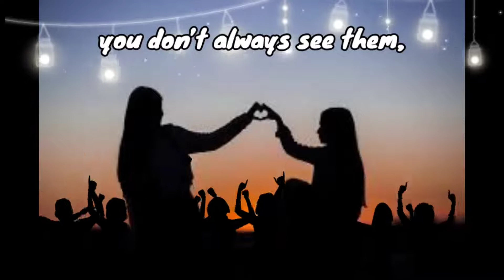मित्रता दिवस की हार्दिक शुभकामनाएं happy friendship day best whatsapp Facebook Instagram status 💯